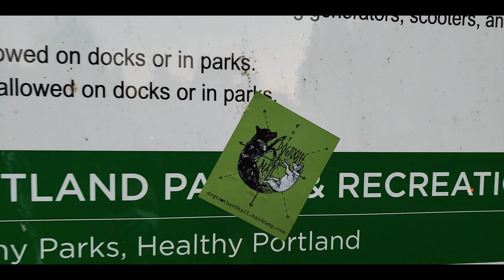Learning How To Unlearn ~ Dogtooth & Nail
Music Video for "Learning How To Unlearn" by Dogtooth & Nail
Spring 2021

CW: suicide, mental health
This song is about de-stigmatizing mental health and our personal experiences. It is dedicated to anyone who has struggled with mental health, been affected by suicide or lost a loved one to suicide.

Lyrics:
Everything I love seems to be falling apart
You're not broken but you just need some mending
And I'll take the time to pull every stitch
I can't fix you but I promise I'll listen

{Chorus}
So don't be afraid to talk to somebody
Don't be afraid I promise you'll find someone who's safe
Cause we're all learning how to unlearn

Rosy cheeks and tired feet I'm use to climbing mountains
Sweat on my neck and muddy knees
I'm use to falling down, down, use to falling down

I fall into patterns (x7)

We all carry packs full of bottles and rocks
I know you’re tired but I don’t think it’s over
I see strength in your sadness
Won’t ask you to smile
And it’s ok that you’re not ok

Cause some of my friends they’ve wanted to die
Some of them have made it to the other side
I’ve been where you’re at trying to hold back a knife but the worst of times was when I couldn’t even cry

{Chorus}

The only home that is my own is this body
I am always occupying stolen land
So I’ll cover it with sunflowers and songs
And the way that you see me is not my reality
I step out of straight lines
A box can’t define my story
I’m learning how to unlearn
So I listen to voices unheard
So I listen to voices.